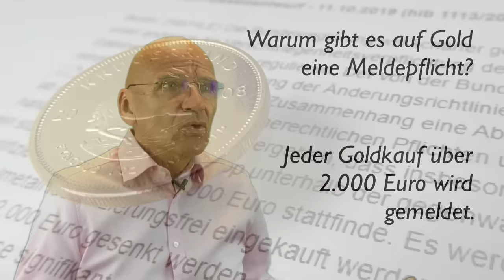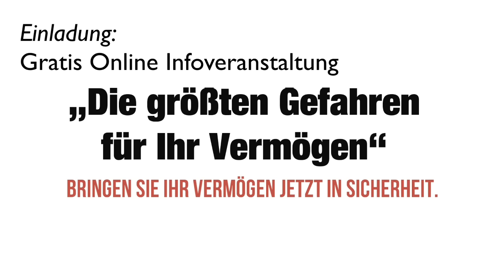🔥 ES GEHT RASEND BERGAB 🔥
Tino Chrupalla ist ein deutscher Politiker der Partei ""Alternative für Deutschland"" (AfD). Er wurde am 14. September 1975 in Weißwasser geboren und ist in der Lausitz aufgewachsen. Vor seiner politischen Karriere war Chrupalla als Maler- und Lackierermeister tätig und führte einen eigenen Handwerksbetrieb.

Chrupalla trat im Jahr 2015 in die AfD ein und etablierte sich rasch als wichtiger Akteur in der Partei. Er ist bekannt für seine konservativen und wirtschaftsliberalen Ansichten, insbesondere in Bezug auf Einwanderungs- und Asylpolitik, nationale Souveränität und die Europäische Union.

Im Jahr 2017 wurde er erstmals in den Deutschen Bundestag gewählt und vertritt dort den Wahlkreis Görlitz. Im November 2019 wurde er zum Bundessprecher der AfD gewählt und folgte damit auf Alexander Gauland, wodurch er zu einem der führenden Gesichter der Partei aufstieg. Chrupalla gilt als Vertreter des gemäßigteren Flügels der Partei und bemüht sich um ein geschlossenes Erscheinungsbild der AfD.

In diesem Video spricht Tino Chrupalla, Bundesvorsitzender der AfD, über die neue Ausrichtung der Partei und deren Ziele. Er betont, dass die Partei verschiedene Strömungen abdeckt, was durch das Mitgliedervotum bestätigt wurde. Chrupalla hebt hervor, dass er und Alice Weidel als Fraktionschefin einen integrativen Kurs verkörpern, der die Vielfalt innerhalb der Partei berücksichtigt. Er erwähnt seine Reisen durch die Landesverbände und den ständigen Austausch mit Mitgliedern und Landesvorsitzenden. Der Fokus liegt nun auf einem geeinten und aktiven Wahlkampf. Er betont die Bedeutung Ostdeutschlands für die AfD und sieht die Partei als Volkspartei, die alle regionalen Gebiete und Strömungen einbezieht. Chrupalla spricht auch über die Presseerklärung und die Unterstützung durch den Bundessprecher. Er diskutiert über die Wirtschaft, Mittelstand, Grundrechts- und Freiheitseinschränkungen unter den Corona-Maßnahmen sowie Energiekosten und CO2-Steuer. Abschließend äußert er sich zu parteiinternen Verfahren und betont die Notwendigkeit eines geschlossenen Wahlkampfs, um erfolgreich zu sein.